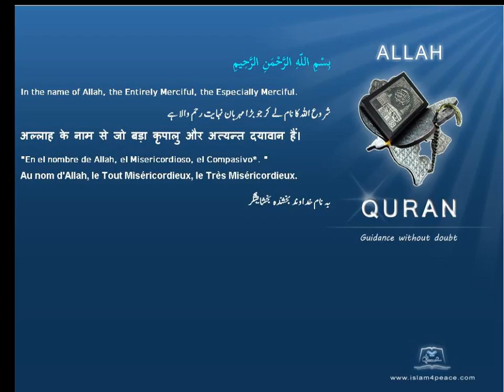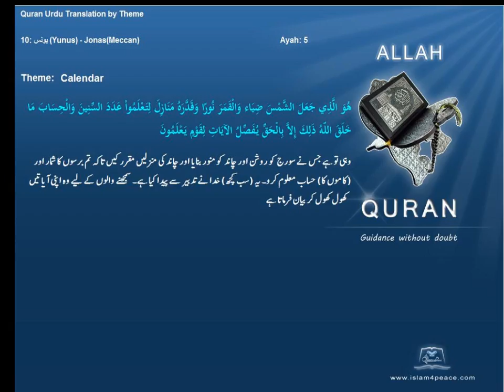کیلنڈر Calendar قرآن مجید اردوموضوع کے ساتھ